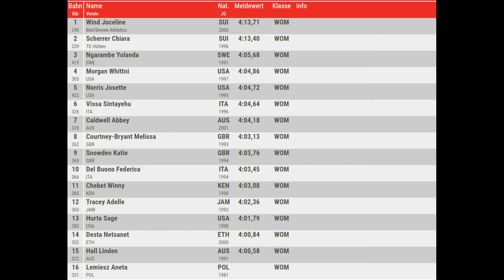Adelle Tracey TARGETS 🎯 Season's Best In 1500M | Luzern Athletics Meet 2022 | Jamaica | DTM